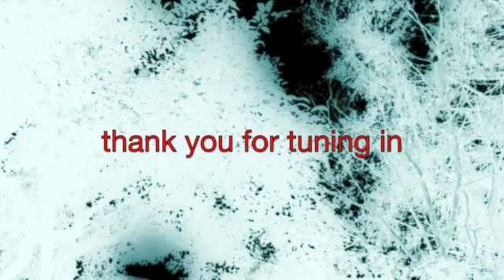Gaines Point Ghost presents 'Modern Love - summer love edition' smooth doom jazz tribute to Bowie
This is a solo guitar track recorded live on the front porch, July 2022 in Portland OR. This is a smooth doom jazz tribute to David Bowie. The crows were singing along.

Missing Link Art provided the visuals.